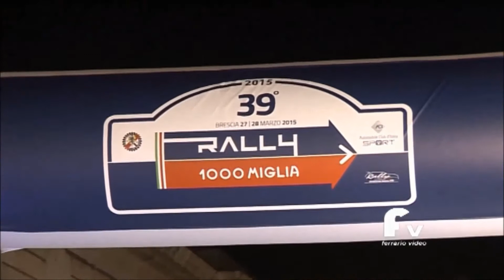Rally 1000 Miglia 2015 Stefano Oss Pegorar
Stefano Oss Pegorar Rally Mille Miglia 2015 Opel Kadett GSI gruppo A